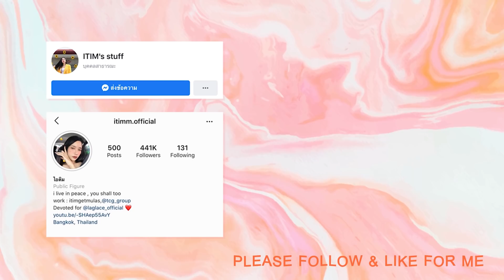เก็บเงินยังไงให้รวย อยากรวยต้องฟัง ง่ายเกิ้นน ( วิธีเก็บเงินของวัยรุ่นสร้างตัว ) | Itim’s pep talk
ไอติมมี Subtitles/CC ภาษาอังกฤษให้ทุกคนได้ฝึกภาษาไปด้วยกัน กดดูได้เลย !
There are Subtitles/CC available for you guys if you would like learn and practice English. Go check it out!
ขอบคุณทุกคนที่มาดูคลิปไอติมน้า อยากให้ไอติมลงคลิปบ่อยๆ ช่วยกด Subscribe กด like กด Share เป็นกำลังใจให้ไอติมด้วยน้า ~